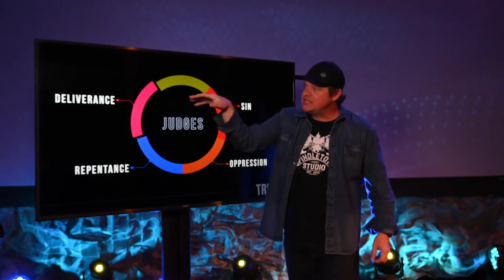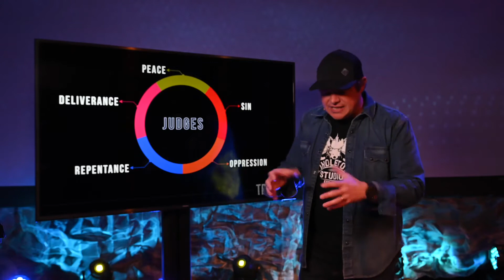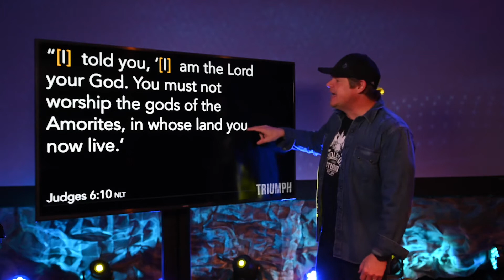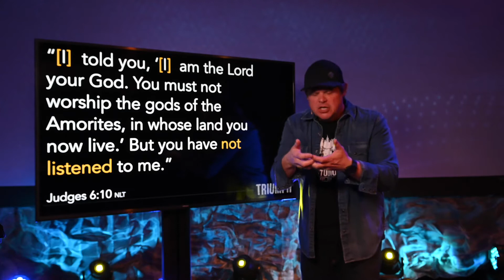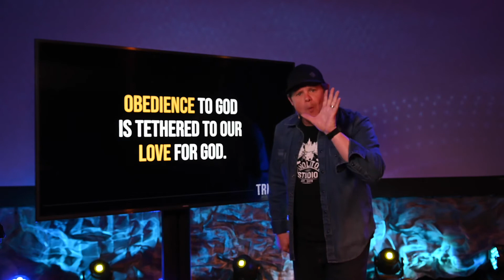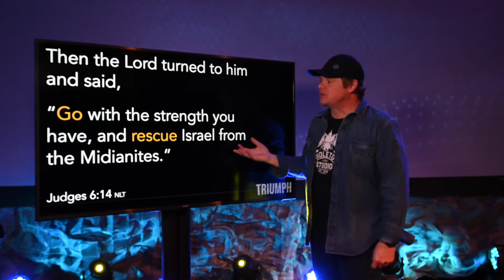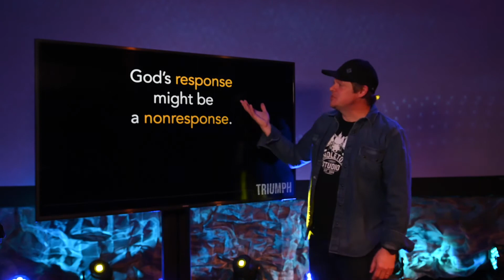WHAT NAME IS GOD CALLING YOU? | Judges 6:1-15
TRIUMPH (Part 1)
CHRIS TRETHEWEY

Do you have a story of triumph? Maybe you think that there is nothing special about you. Be assured that God sees something significant within you. And God desires to leverage your life to make a lasting impact. // Judges 6:1-15

Triumph is a series following the life of Gideon and focused on what God did in him and through him.

Chris Trethewey is the Lead Pastor at Tri County Church, a thriving multisite church impacting local communities across Pennsylvania.